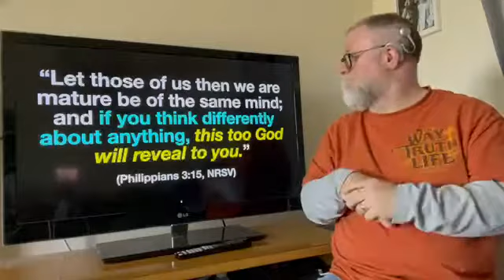Advice Against Impatience